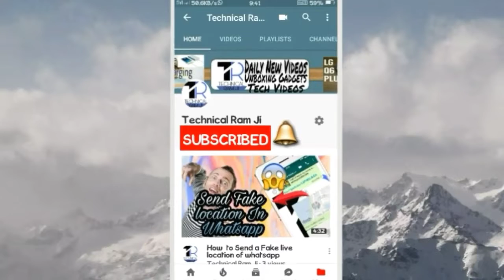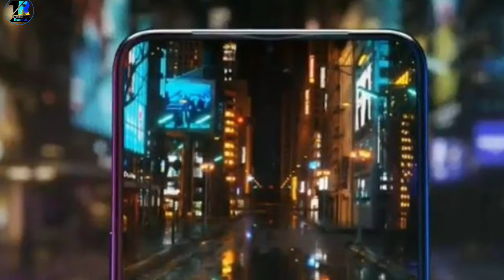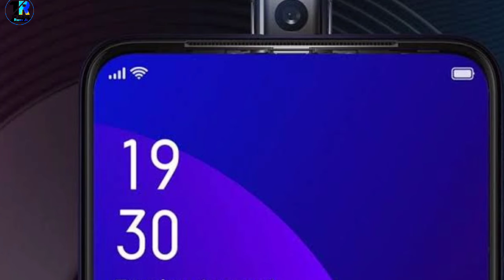Oppo F11 pro Specification,Price & Launch Date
Namastey Dosto , mera naam hai Akash or aaj k episode hum aap se baat karenge OPPO F11pro k Specifications , Launch Date & Price k barrey mai.

1.Redmi 6A -Redmi 6A (Blue, 16 GB)
2. Tenor 10orG -
3. Asus Zenfone Lite L1 -Asus ZenFone Lite L1 (Black, 16 GB)

1. Realme C1 -Realme C1 (Navy Blue, 32 GB)
2. Samsung Galaxy M10
3. Realme 2 -Realme 2 (Diamond Black, 32 GB)
4. Asus Zenfone Max M2 -Asus ZenFone Max M2 (Black, 32 GB)

1. Samsung Galaxy M20
2. Asus Zenfone Max Pro M2 -Asus ZenFone Max Pro M2 (Titanium, 64 GB)
3. Realme 2 Pro -Realme 2 Pro (Black Sea, 64 GB)